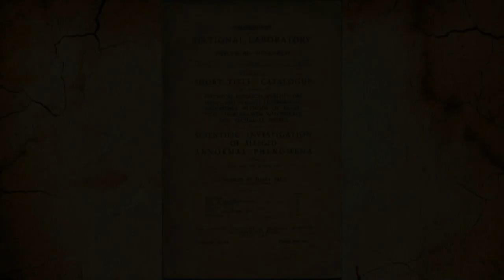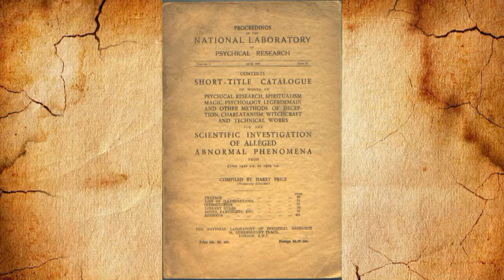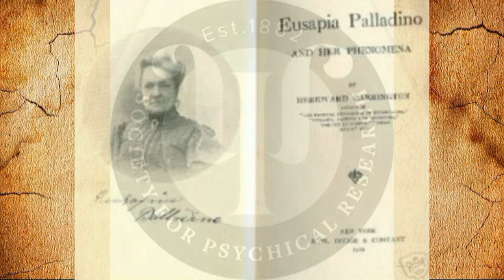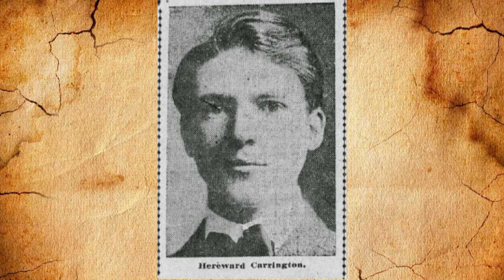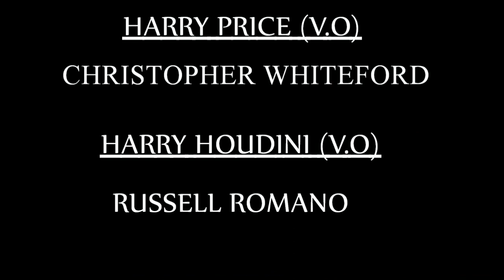The History of Spirituality - Episode 5 "The Mediumship of Eusapia Palladino"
- Ep 5. Adapted from the book a "History of Spiritualism" . A mini documentary/character profile that examines the early years and controversial career of medium Eusapia Palladino.